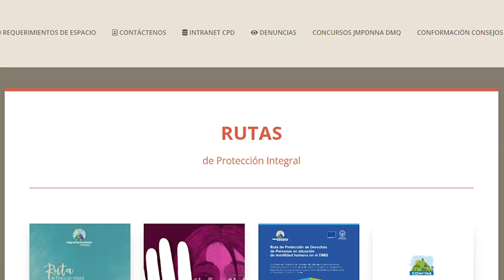GUÍA DE PROTECCIÓN INTEGRAL EN CASOS DE VULNERABILIDAD EN EL DMQ